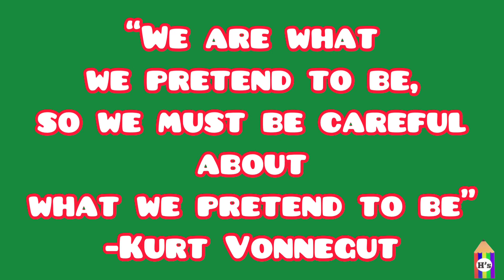28 June 2022 | AMAZING BIRTHDAY QUOTE VIDEO | BEST BIRTHDAY WISHES | HAPPY BIRTHDAY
Material used :
- snowman drawing pen

1:00 - 1:30
1:30 - 2:00 list...